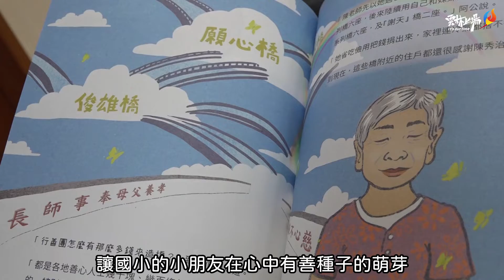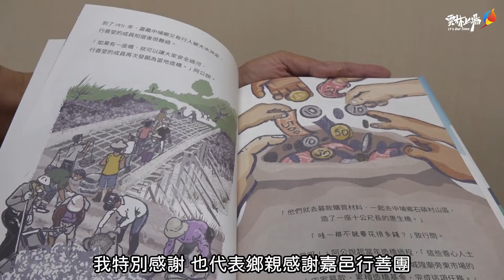嘉邑行善團捐贈「造橋傳善」繪本 張麗善縣長代表受贈感謝善心義舉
社團法人嘉義市嘉邑行善團捐贈500本「咱歡喜來行善-造橋傳善的故事」繪本，給予雲林縣縣立國民小學，縣長張麗善代表接受，並感謝嘉邑行善團為雲林建造了175座橋梁，讓兩個村落的來往有了善的連結，行善團捐贈的繪本將會分送到縣內國小，播下善的種子在孩子心中。